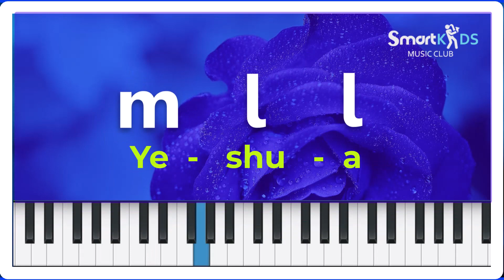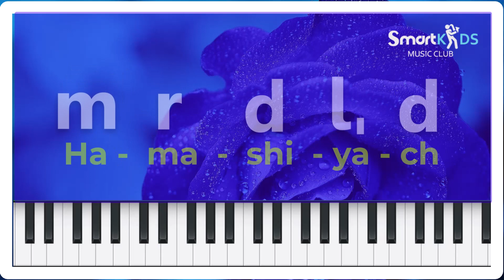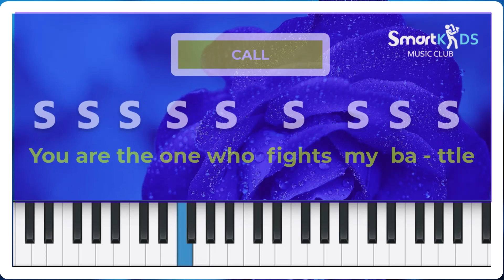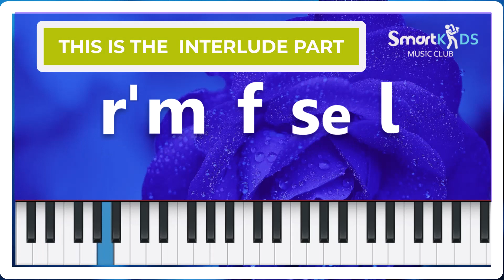Yeshua HaMashiach Tonic Solfa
In this video, we present the beautiful and powerful worship song "Yeshua Hamashiach" by renowned Nigerian gospel artist Nathaniel Bassey. The song features both the tonic solfa and lyrics that are simple and easy to follow, making it accessible to all who want to join in worship.

The tonic solfa provides a helpful guide for those who prefer to learn and sing the song by ear. The simple melody and repetitive structure of the song make it easy to follow and remember.

The lyrics of "Yeshua Hamashiach" express the singer's love and devotion to Jesus Christ, the Anointed One. The name "Yeshua Hamashiach" means "Jesus the Anointed One," and the song honors His name and His sacrifice for our redemption.

The chorus of the song expresses the singer's love for Jesus and their willingness to bow their knee before Him. The bridge reminds us of Jesus' victory over sin and death and His role as the way, the truth, and the life.

Overall, "Yeshua Hamashiach" is a beautiful and powerful worship song that invites us to join in lifting up the name of Jesus. We hope this video will be a blessing to all who watch and listen.